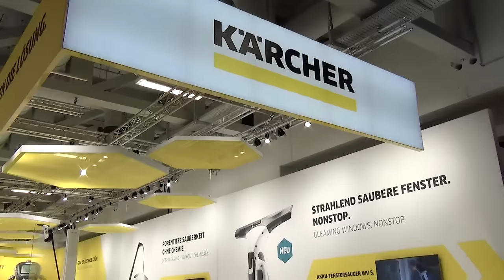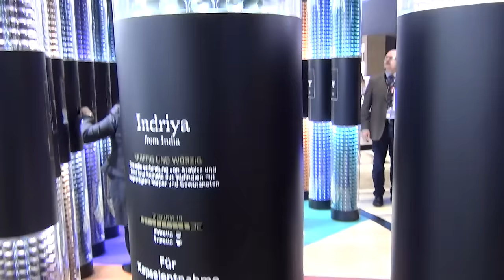Mein Besuch auf der IFA 2015 =) mit Johann Lafer - Yasilicious